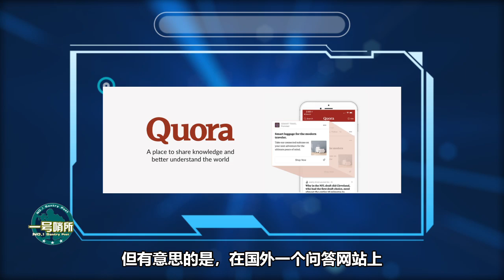哪5個國家幾乎不可被征服？外國人的回答讓人意外，東方無壹上榜 【一号哨所】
哪些國家是幾乎不可被征服？每個人心中的答案都不壹樣，但外國人列出的前五讓人意外，東方無壹上榜。 我們的影片會遵循公平、尊重的原則，確保不會包含任何仇恨言論的元素。